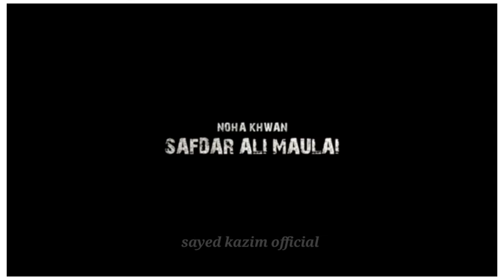New Nohay 2020 Safdar Maulai | Mukhtaar ki Jang 2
New Nohay 2019 Safdar Maulai | Mukhtaar ki Jang 2  |  1440 /2020